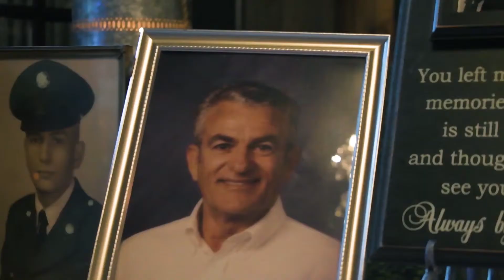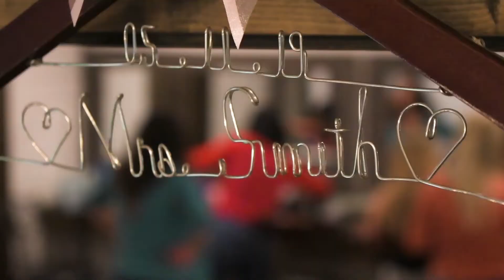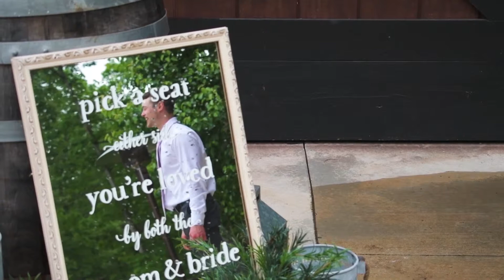Brandin And Amber Smith Wedding Film